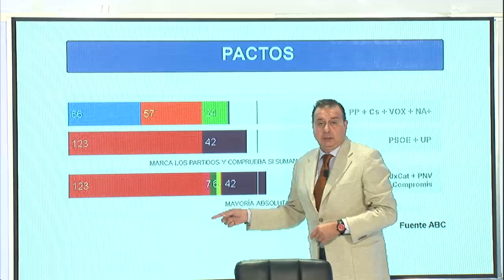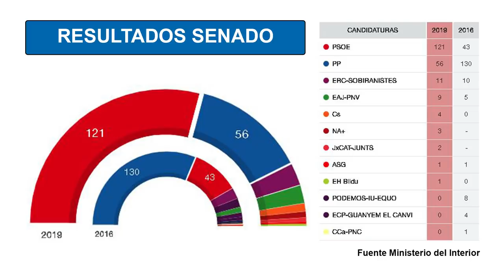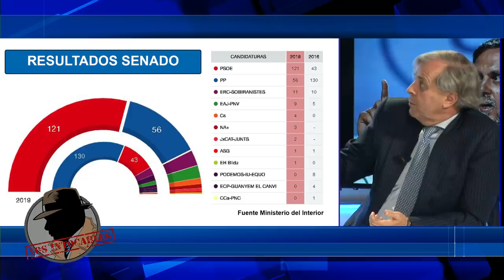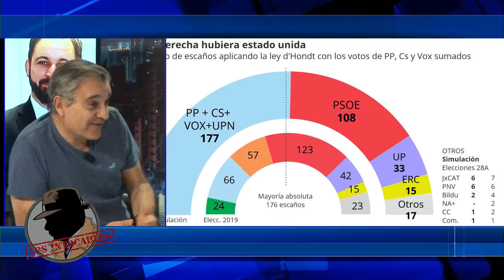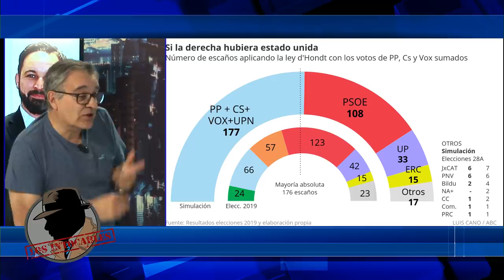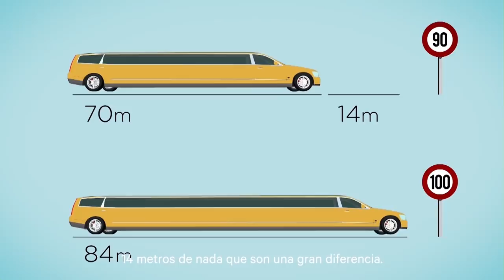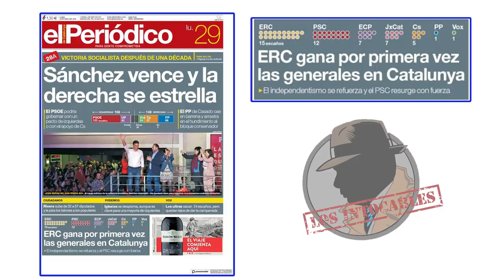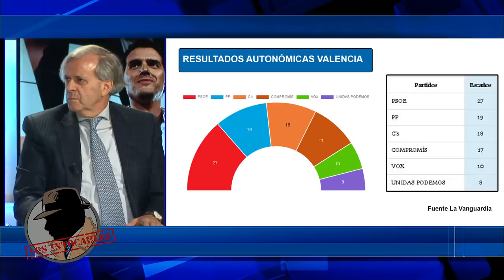DIVIDE Y VENCERÁS: Si el centro-derecha se hubieran presentado unidos, tendrían mayoría absoluta